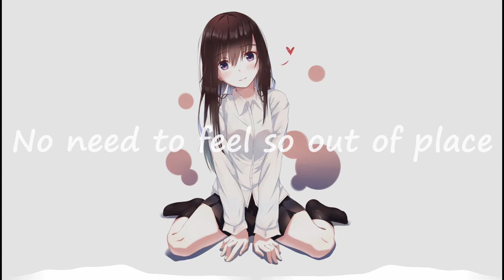[°•Nightcore•°] Albert Vishi feat. TonyZ · The Night (Lyrics)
╔═══--x--x--✧    ✦    ✧--x--x--═══╗

╚═══--x--x--✧    ✦    ✧--x--x--═══╝

╔═══--x--x--✧    ✦    ✧--x--x--═══╗

╚═══--x--x--✧    ✦    ✧--x--x--═══╝

╔═══--x--x--✧    ✦    ✧--x--x--═══╗

❗(If you need a song removed from my channel,

╚═══--x--x--✧    ✦    ✧--x--x--═══╝

╔═══--x--x--✧    ✦    ✧--x--x--═══╗

╚═══--x--x--✧    ✦    ✧--x--x--═══╝